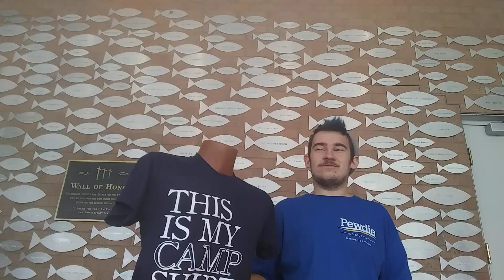The Joshua Bryan band